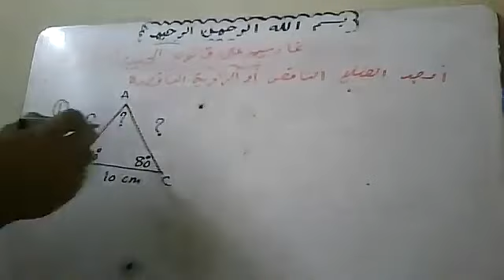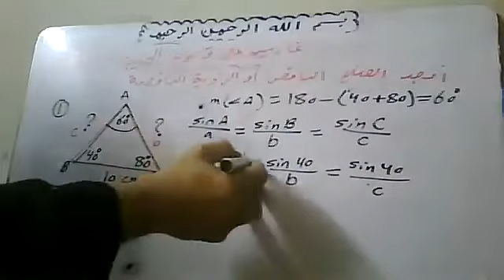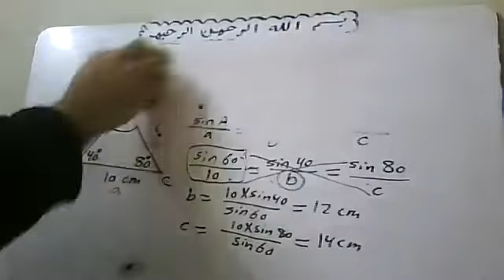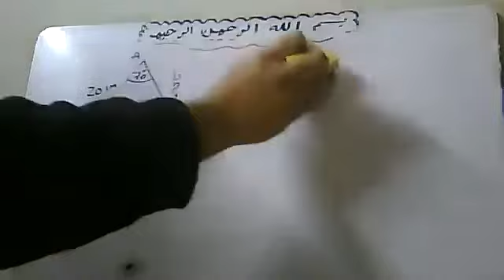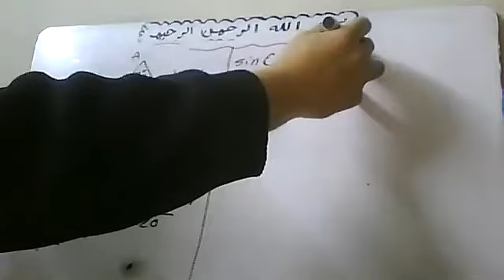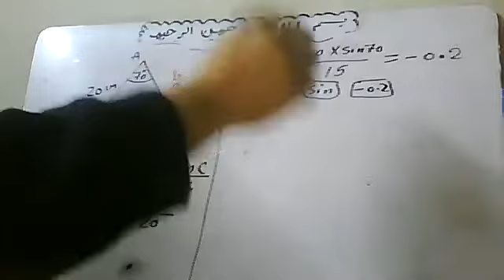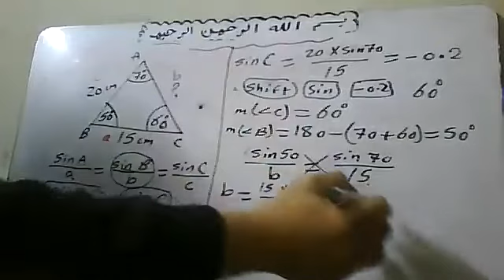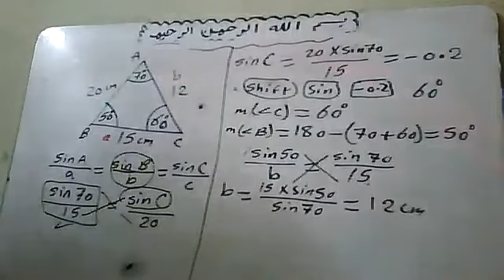2022 1 24 قانن الجيب تمارين منهج قطري G 10 By Atef Shawky watsapp 01011362184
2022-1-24 قانون الجيب  تمارين منهج قطري G 10   By Atef Shawky watsapp 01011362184